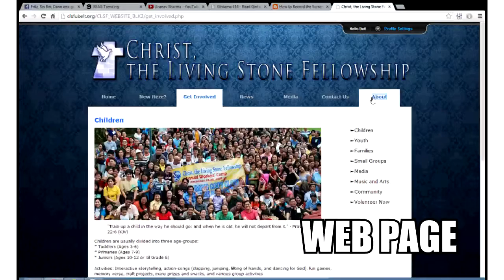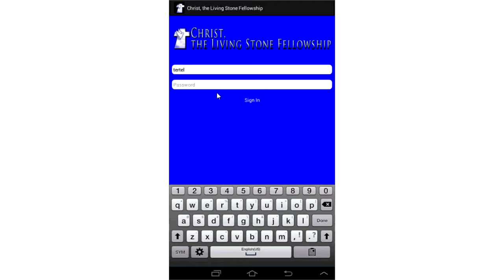CLSF TEASER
Block 2